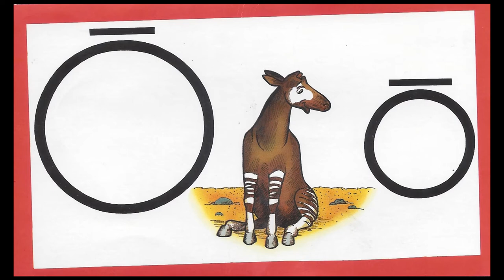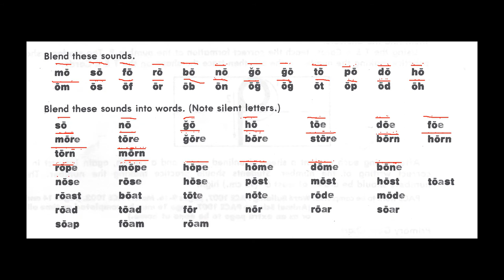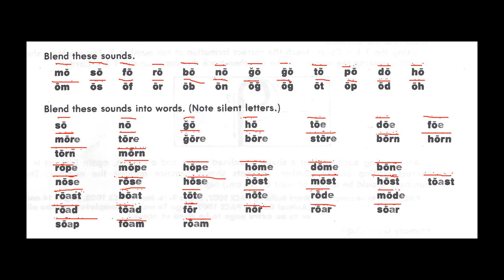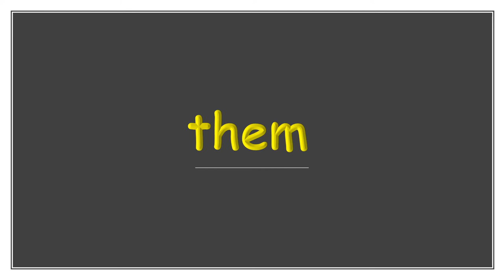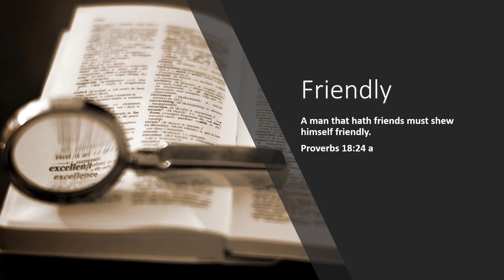1007 02 Okapi - Learn to Read with Ace and Christi (A. C. E. Accelerated Christian Education)